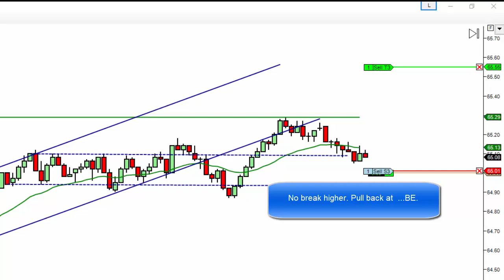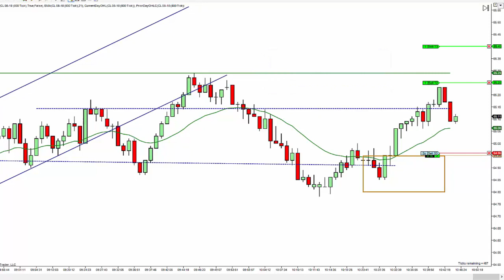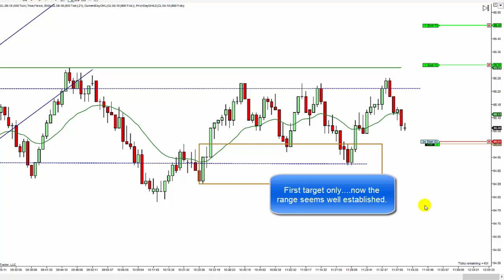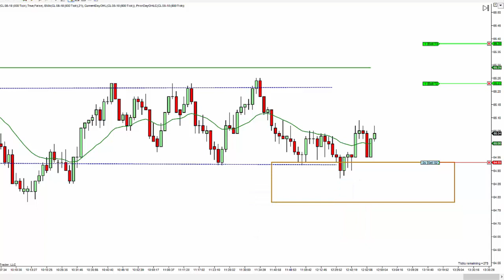18-6-2018 CL Trades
Limit trades in a tight trading range.